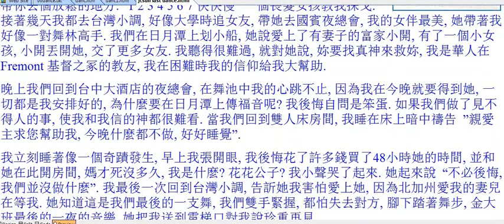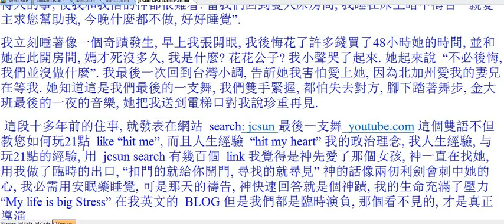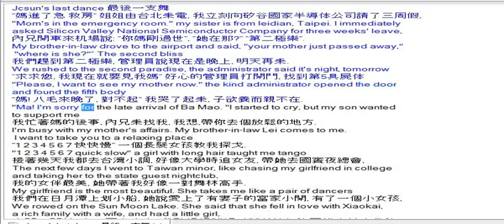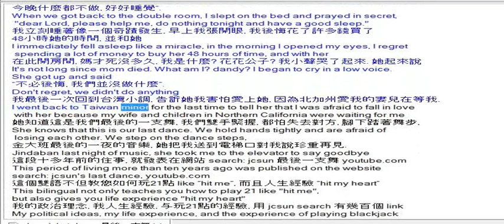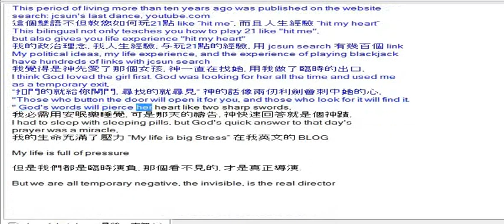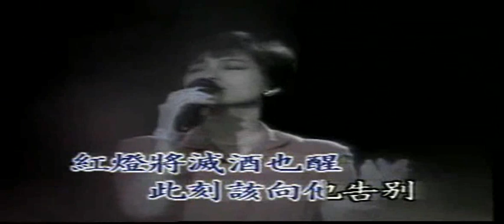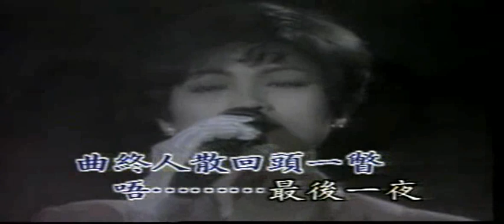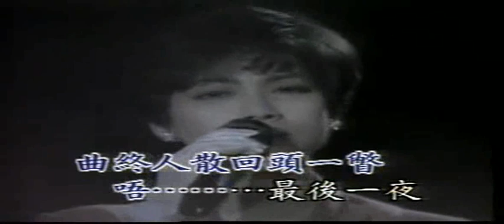jcsun4 a1 jcsun last dance jcsun最後一支舞